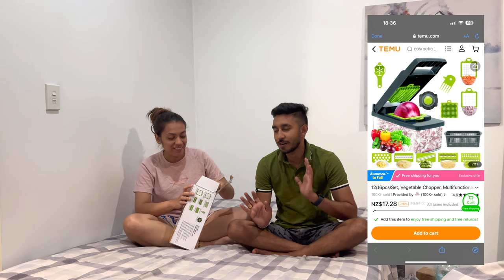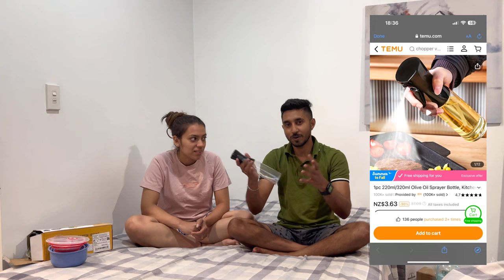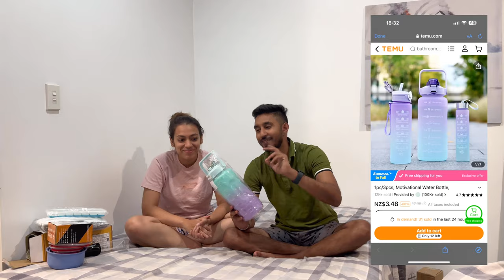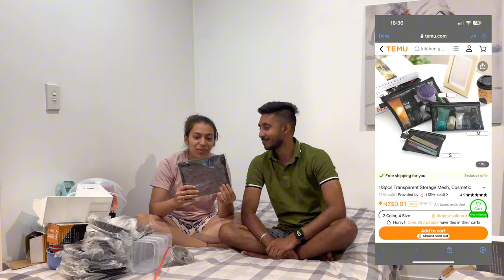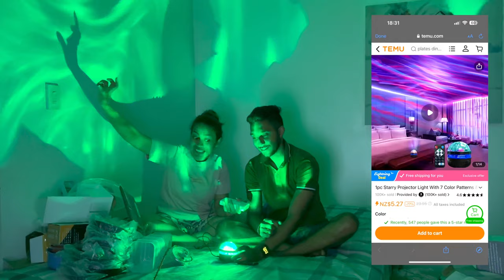Temu Haul | Save with me @temu 🛍️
Links to my picks:
12pcs/set, Silicone Utensil Set, Kitchen Utensil Set, Safety Cooking Utensils Set, Non-Stick Cooking Utensils Set With Wooden Handle, Washable Modern Cookware, Kitchen Stuff, Kitchen Gadgets, Kitchen Essentials AU$18.99💰
1pc Makeup Organizer With Drawers, Countertop Cosmetic Storage Box, Makeup Organizer Storage Box, Cute Bedroom Bathroom Organizer Drawers Countertop For Women And Girls AU$8.29💰
5/10pcs, Thickened Dish Towels, Square Dish Cloths, Simple Style Dish Towel, Cleaning Cloth For Sink Or Kitchen Stove, Antibacterial Washable Cleaning Scouring Pad, Kitchen Stuff, Kitchen Cleaning Gadget AU$4.49💰
16pcs Unbreakable Dinner Plates, Wheat Straw Dinnerware Sets, Microwave Dishwasher Safe, Reusable Dinnerware, Black Set 8pcs Plates, 4pcs Bowls, 4pcs Cups AU$33.19💰
1pc Starry Projector Light With 7 Color Patterns & Remote Control, LED Mini Star Light, Multifunctional Polar Projector Night Light For Bedroom Atmosphere AU$4.79💰
1pc Suction Cup Soap Dish, Plastic Leaf Shaped Soap Holder, Household Bathroom Soap Rack, Self Draining Soap Tray, Bathroom Accessories AU$1.69💰
1pc Self-Adhesive Paper Towel Holder Under Cabinet For Kitchen, Bathroom Tissue And Towel Holder, Plastic Wrap And Roll Paper Storage Storage Rack, Home Kitchen Bathroom Supplies AU$7.99💰
1/4pcs, Silicone Ice Cube Mold, Easy-Release & Flexible Mold With Spill-Resistant Removable Lid, Stackable Ice Trays With Covers, Kitchen Stuff, Kitchen Gadgets AU$3.49💰
1pc Desktop Rotating Cosmetic Storage Box, Multi-Function Make Up Case, Skin Care Products Organizer Case, Plastic Makeup Brush Organizer Container , Makeup Organizer AU$8.89💰
1pc/3pcs, Motivational Water Bottle, 2L+750ml+300ml Large Gradient Color Plastic Straw Sports Fitness Water Cups Set, Outdoor Portable Water Bottle Straw Cup, Back To School Supplies AU$3.49💰
1pc Food Cover, Microwave Oven Heating Cover, Screen Protector For Food For Hot Dishes, Oil Proof Splash Proof Cover, Fresh-keeping Cover, Kitchen Supplies AU$4.99💰
3pcs/set Wheat Straw Fresh Keeping Bowl, Vegetable Fruit Fresh Keeping Box, Dry Food Storage Box, Microwave Heating Round Bento Box, For Teenagers And Workers At School, Canteen, Back School, For Camping Picnic And Beach, Home Kitchen Supplies AU$6.99💰
1pc Sink Caddy, Sponge Drain Rack With Dishcloth Holder, Stainless Steel Sink Storage Rack For Sponge Dish Soap Dishcloth Brushes Rags, Kitchen Countertop Organizer, Kitchen Accessories AU$9.99💰
1pc, Drain Clog Remover Tool, Plastic Drain Sewer Dredging Hook, Pipe Dredger, Household Sink Drain Sewer Hair Clog Remover, Drain Hair Catcher, Pipe Dredging Tool, Cleaning Supplies, Household Gadgets, Back To School Supplies AU$1.49💰
1/3pcs Transparent Storage Mesh, Cosmetic Storage Bag, Multi-functional Travel Portable Bag, Lipstick Skin Care Product Storage Wash Cosmetic Bag AU$1.29💰
12/16pcs/Set, Vegetable Chopper, Multifunctional Fruit Slicer, Handle Food Grater, Vegetable Slicer, Cutter With Container, Onion Mincer Chopper With Multiple Interchangeable Blades, Household Potato Shredder, Kitchen Stuff, Kitchen Gadgets AU$15.99💰
1pc 220ml/320ml Olive Oil Sprayer Bottle, Kitchen Sprayer Bottle, Leak-proof BBQ Air Fryer Sprayer, Oil Camping Cookware Tool AU$3.49💰
3pcs Easy-to-Use Fridge Organizer With Fruit And Food Storage Box - Keep Your Refrigerator Clean And Organized AU$5.49💰
1 Set, Salt And Pepper Shakers Set, 4 Oz Glass Bottom Salt And Pepper Jars With Stainless Steel Lid For Kitchen Cooking Table, RV, Camp,BBQ Refillable Design, Spice Shakers, Kitchen Utensils, Kitchen Decor, Chrismas Halloween Gifts, Farmhouse Decor AU$8.49💰